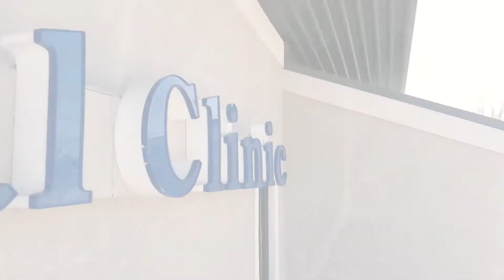Welcome to Rose Animal Clinic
At Rose Animal Clinic, we are committed to providing the best quality patient care available. We specialize in preventative care, emergency surgery, and routine checkups. In addition our facility is equipped with doctors, knowledgable taff, and an in-house lab. Our office is located in 1509 SW A Street, Bentonville, AR, 72712 and serves the surrounding communities of Rogers and Centerton.